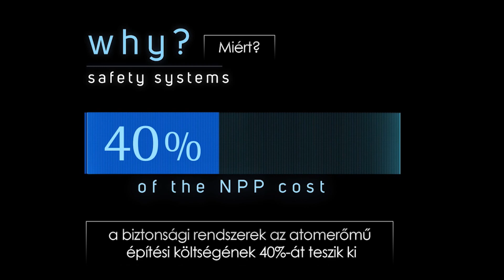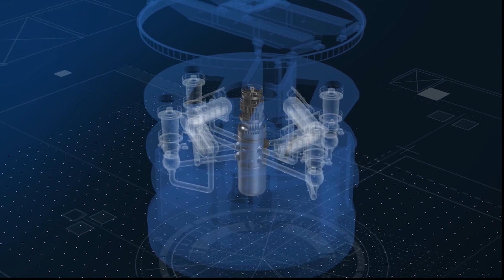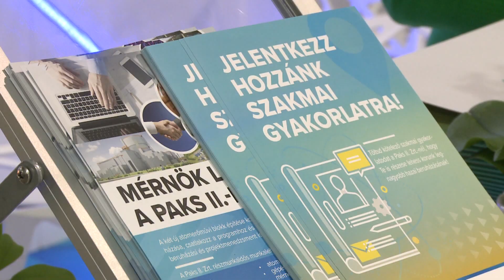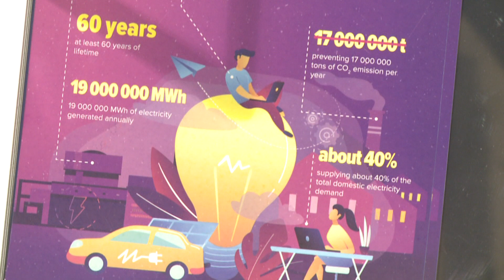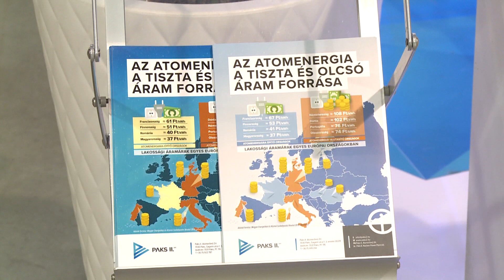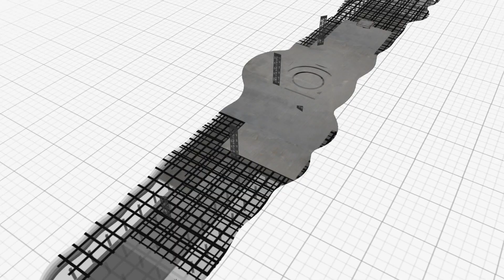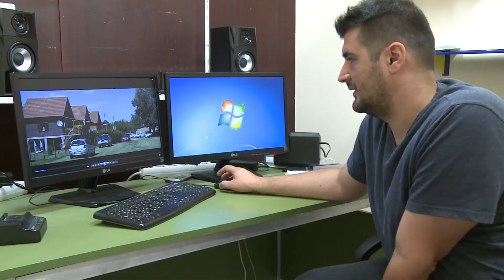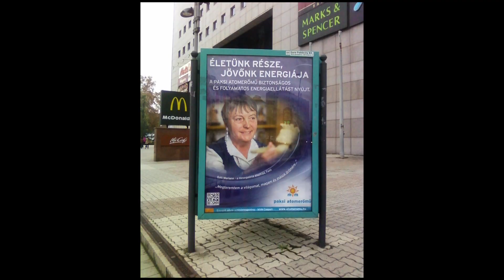Szinergia – 2022.09.26.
A területen zajló munkálatokból is látszik, hogy új, a korábbinál intenzívebb szakaszához érkezett a Paks II.  beruházás. A projekt számos kulcsfontosságú engedélyt kapott meg a nyár folyamán. Az Országos Atomenergia Hivatal kétéves, összetett felülvizsgálat eredményeként augusztus 25-én adta ki a Paksi Atomerőmű 5. és 6. blokkjának létesítési engedélyét. A Paks II. Zrt. folyamatosan jelen van a térség különböző rendezvényein egy pavilonnal, amelynek belső oldalain minden fontos információ megtalálható a Paks II. projektről, Magyarország energiafelhasználásáról, a hazai energiamix alakulásáról. A cég munkatársai személyesen is tájékoztatják az érdeklődőket a pavilonban a projektről, legutolsó alkalommal például a Budapesti Olimpiai Központban tartott állásbörzén.